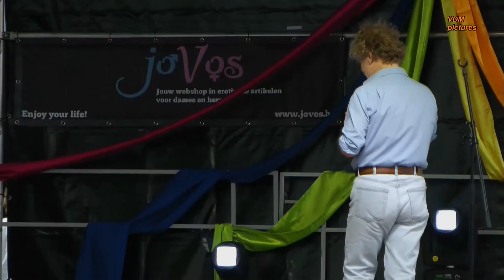Wendy Van Wanten 25 jaar (Cup Cakes )Terrazza 2015